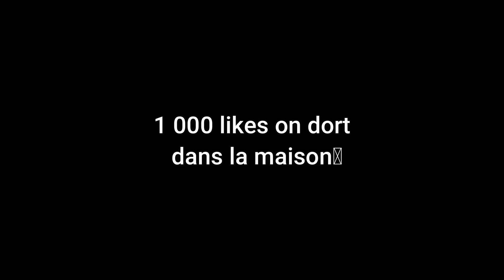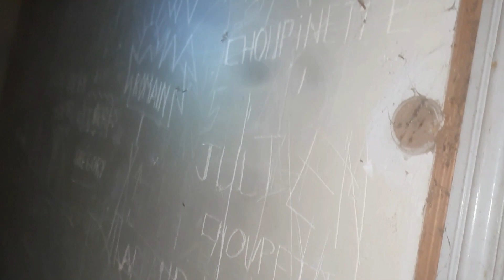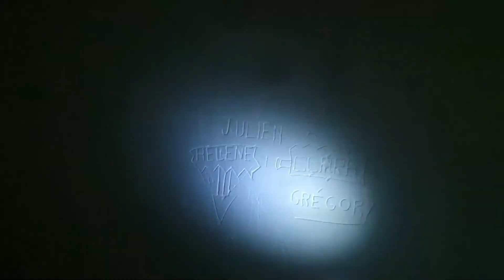Urbex 3, ça ne s'est pas passé comme prévu !!! feat math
Alors pour les 10 000 vues ???